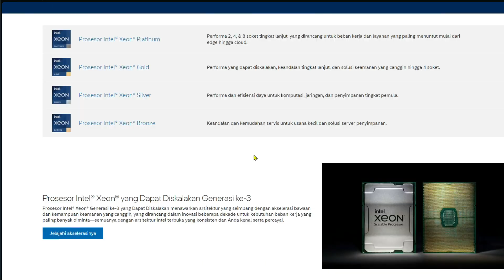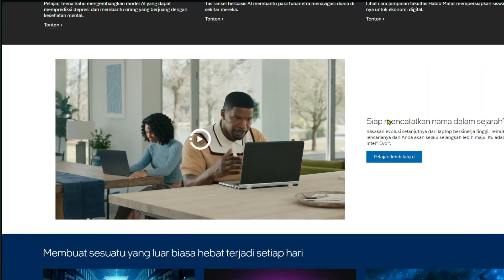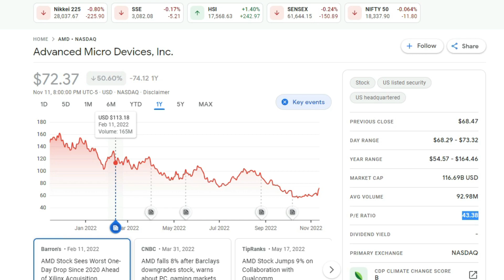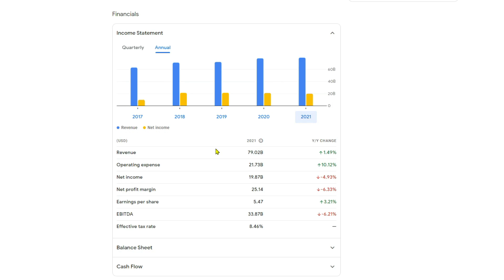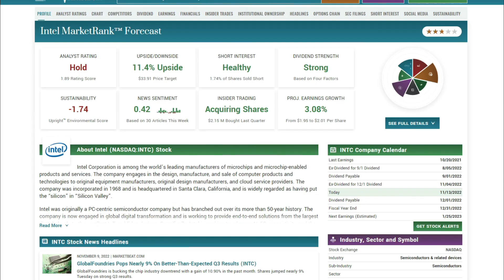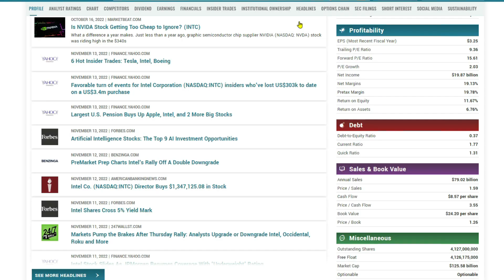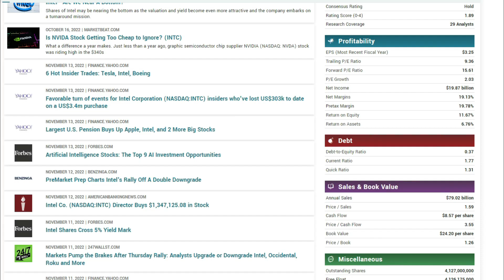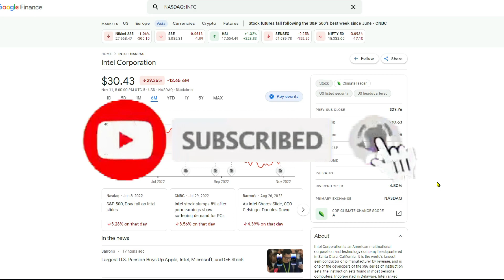Valuasinya Murah, Tapi.... | Bahas Saham Intel (INTC) | Saham Luar Negeri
Agar dapat promo menarik, silakan pakai kode referral dari saya pada aplikasi investasi berikut :
Gotrade Global : 689149
Gotrade Indonesia : 689778
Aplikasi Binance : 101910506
Aplikasi Pintu : @slamet88
Aplikasi Nanovest : SlamInves228
Aplikasi Ajaib : slam212
Aplikasi Bibit : cx8eeeg
Aplikasi Pluang : SLAM605752

Follow juga akun twitter SlamInvest di @Slam_Invest